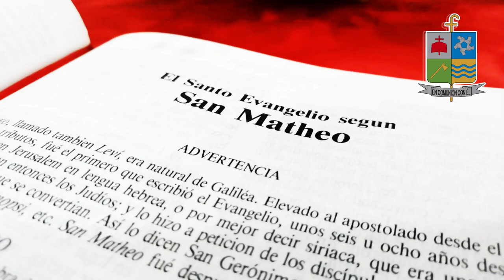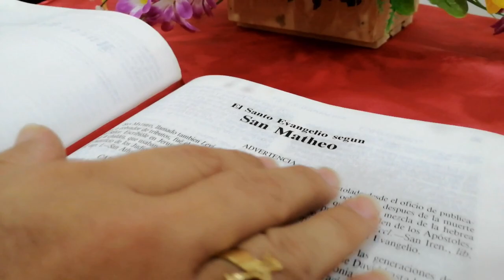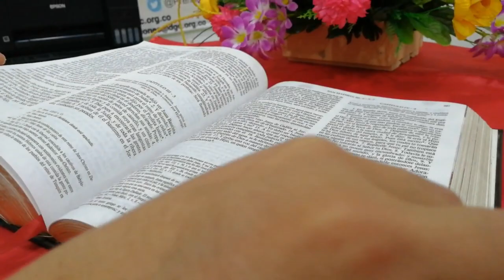LA VOZ DEL PASTOR/ DOMINGO 2 OCTUBRE 2022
LA VOZ DEL PASTOR
Mons. José Figueroa Gómez